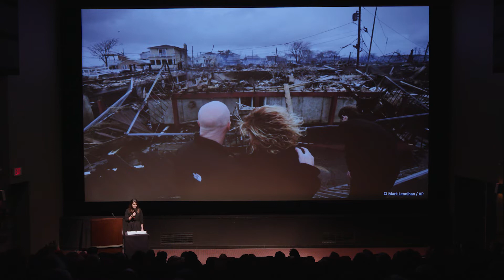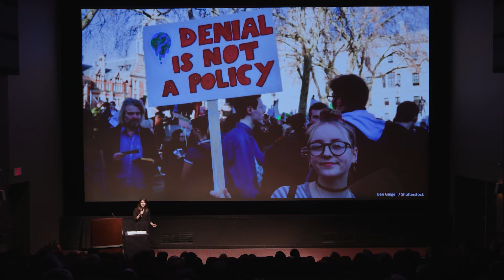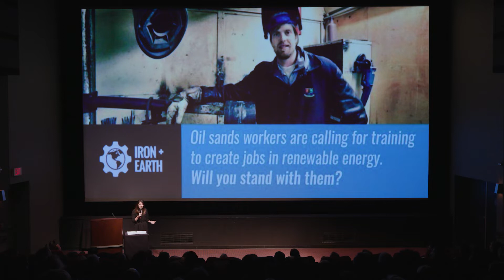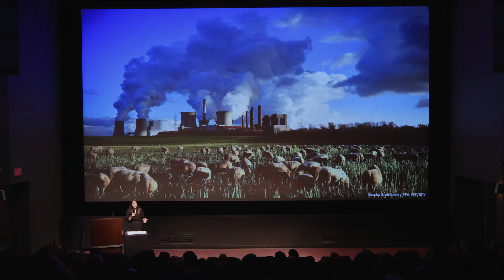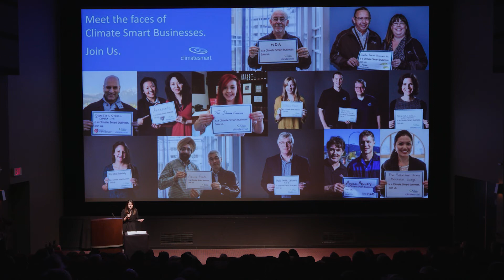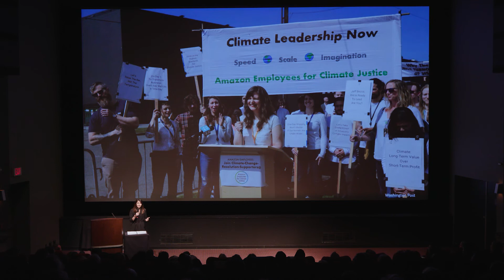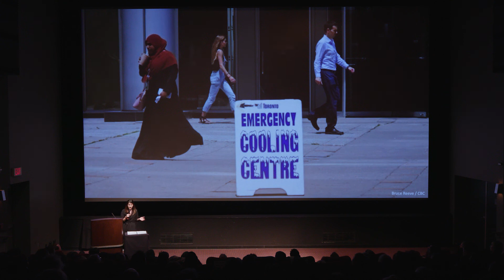Sustainable Futures: How Alumni Are Creating a Climate of Change – Juvarya Veltkamp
UBC alumni are changemakers, leaders, and innovators—especially when it comes to creating a sustainable future. Learn why sustainability matters to UBC alumni, how it has shaped their careers, and how you can contribute to a sustainable future at this exclusive evening. Speakers come from a variety of career paths and industries-from food service to public policy and research to photography. This video features Juvarya Veltkamp (MBA '11).